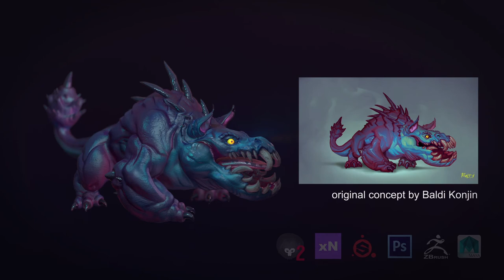Jenise Ong - Vanarts 3D Character Artist School Reel - Aug 2016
Character reel for my year at VanArts. Still a lot of things I'm not happy with; will definitely keep making new stuff and update my reel soon. (This is the version I had to submit for school; for my new actual demo reel, go